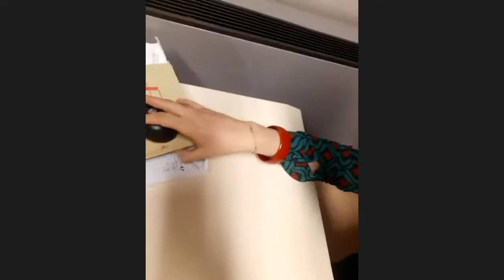Uno scrittore a Palazzo della Penna 2022: Arianna Ninchi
Conversazione online del 26 gennaio 2022 nell'ambito della rassegna "Uno scrittore a Palazzo della Penna" insieme ad Arianna Ninchi, Silvia Siravo e Ilaria Gaspari e il libro dal titolo "Musa e Getta. Sedici scrittrici per sedici donne indimenticabili (ma a volte dimenticate) - (Ponte alle Grazie).

Ne hanno parlato con Annamaria Romano, Presidente Associazione Culturale Clizia e Lucia Melcarne, Socio Associazione Culturale Clizia.

Iniziativa a cura dell'Associazione Culturale Clizia promossa dall'Assessorato alla Cultura - Comune di Perugia in collaborazione con Radio Erreti - Gualdo Tadino.